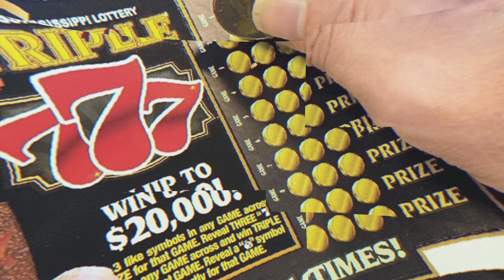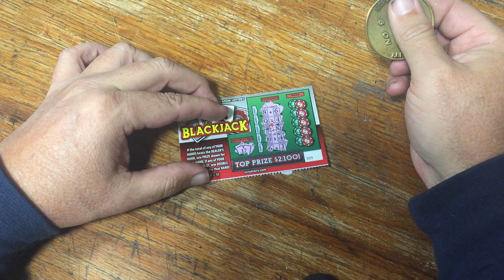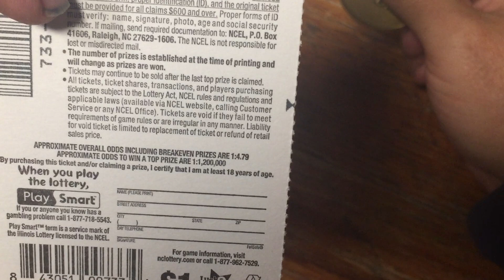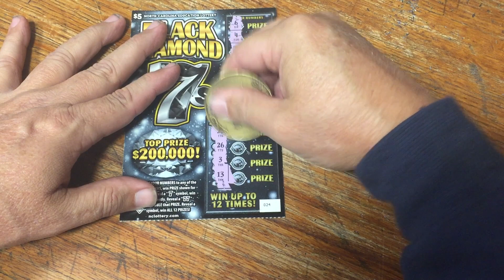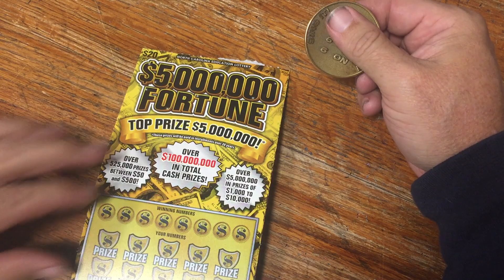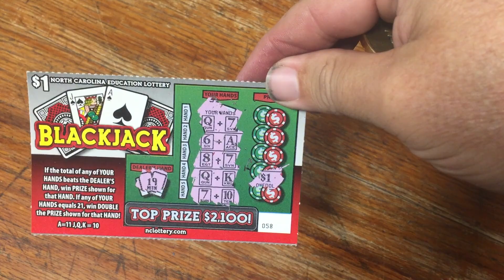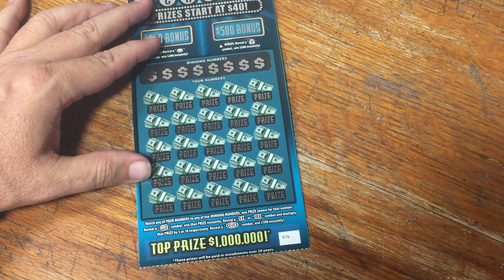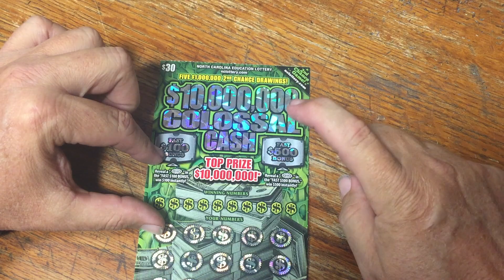👀5X multiplier brings a fat profit to this 💲100 NC lot💰